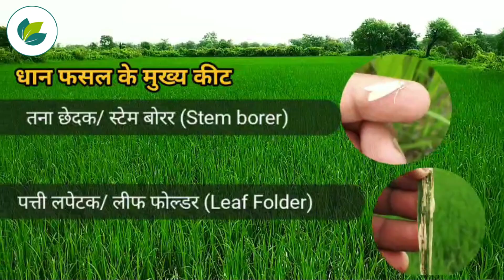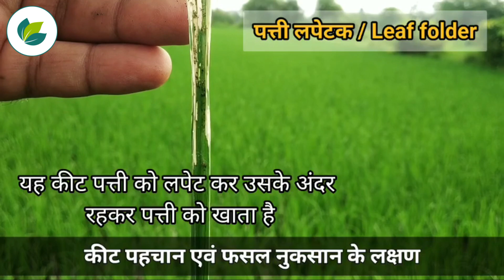धान में लगने वाले प्रमुख कीट एवं नियंत्रण | Insect Control in Paddy | dhan ki kheti | Krishi Network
धान हमारे देश की मुख्य खाद्य फसलों में से एक है। इसकी खेती पहाड़ी और बंजर क्षेत्रों के अलावा पूरे भारत में सफलतापूर्वक की जाती है। कई प्रकार के कीटों से धान की फसल को हानि पहुंचने की संभावना होती है। कीटों से फसल को सुरक्षित रखने के लिए विभिन्न कीटों की जानकारी और उनसे बचाव के तरीकों की जानकारी होना आवश्यक है।

धान की फसल में लगने वाले कुछ प्रमुख कीट

कुरमुला कीट : सिंचित धान में यह कीट नहीं होता है। लेकिन असिंचित धान की फसल को इस कीट के बहुत नुकसान होता है। इस प्रकार के कीट पौधों की जड़ों को खाते हैं। जिससे पौधे पीले हो कर सूखने लगते हैं। इस कीट के प्रकोप से धान की फसल को 20 से 80 प्रतिशत तक नुकसान होता है। इससे बचने के लिए खेत में अच्छी तरह सड़ी हुई गोबर खाद का प्रयोग करें। खड़ी धान की फसल में 80 मिलीलीटर क्‍लोरपाइरिफॉस 20 इ.सी. को एक किलोग्राम राख या बालू में मिला कर खेत की मिट्टी में छिड़काव करें।

तना छेदक कीट : शुरुआत में यह कीट पत्तियों में छेड़ कर के अंदर से खाने लगते हैं। धीरे - धीरे यह पौधों के तनों को खा कर उन्हें अंदर से खोखला बना देते हैं। इसके अधिक प्रकोप से पौधों में बालियां नहीं निकलती हैं।  प्रति एकड़ जमीन में 8 किलोग्राम कार्बोफूरान 3 जी या करटॉप हयड्रोक्लोराइड 4 जी का या क्लोरोपाइरीफॉस 2 मिलीलीटर या एसिफेट 75 एसपी 2 ग्राम प्रति लीटर पानी मे मिला कर छिड़काव करें।

हिप्सा : यह कीट पौधों की पत्तियों को खाते हैं। जिससे पत्तियों पर सफ़ेद रंग की धारियां बन जाती हैं। इससे पत्तियां सूखने लगती हैं। इस कीट को फैलने से रोकने के लिए प्रभावित पत्तियों और तनों को नष्ट कर दें। इस कीट से प्रभावित क्षेत्रों में नत्रजन (नाइट्रोजन) उर्वरक का अधिक प्रयोग न करें। क्लोरपायरिफॉस या मैलाथियॉन नामक दवा के प्रयोग से भी इस कीट पर नियंत्रण पाया जा सकता है।

रस चूसने वाले कीट : धान की फसल में मधुआ, थ्रिप्स आदि रस चूसने वाले कीटों के होने की संभावना अधिक होती है। इस प्रकार के कीट पौधों की पत्तियों से रस चूस कर पौधों को कमजोर बना देते हैं। इससे बचने के लिए प्रति 10 लीटर पानी में 10 मिलीलीटर मोनोक्रोटोफॉस मिला कर छिड़काव करें। प्रति लीटर पानी में 1 मिलीलीटर इमिडाक्लोप्रिड या मिथाइल डिमेटोन मिला कर छिड़काव करने से भी इस कीट से छुटकारा मिल सकता है।

गंधी बग : प्रमुख धान के कीटों में से यह कीट खेत में दुर्गंध पैदा करता है, इसलिए इसे गंधीबग कहा जाता है। आवश्यकतानुसार मैलाथियान 50 ई सी, 1 मिलीलीटर प्रति लीटर पानी या कार्बारिल 50 डब्ल्यू पी, 2 ग्राम प्रति लीटर पानी या एसीफेट 75 एस पी, 2 ग्राम प्रति लीटर पानी में मिला कर छिड़काव करें या कोबैरिल या मैलाथियान धूल 25 से 12 किलोग्राम प्रति एकड़ की दर से भुरकाव करें।

जानें अन्य फसलों के विषय में, जुडें लाखों किसानों से कृषि नेटवर्क ऐप पर
एंड्रॉइड ऐप डाउनलोड करें :👇